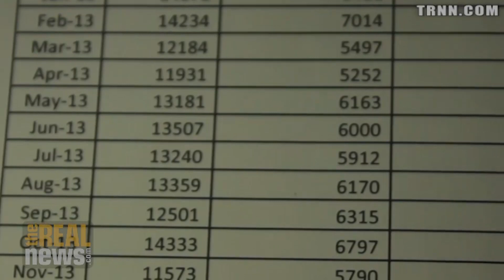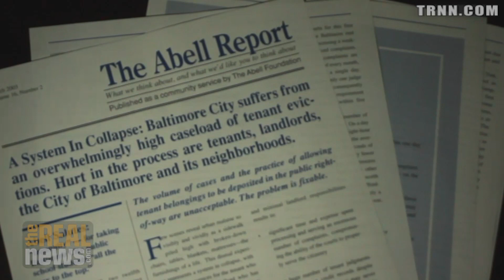The Fight For Fair Housing For Baltimore Renters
TRNN speaks to advocates fighting for Baltimore's tenants to have more power in rent court